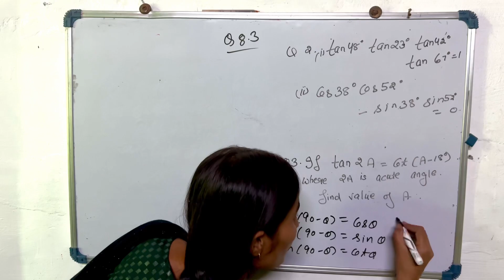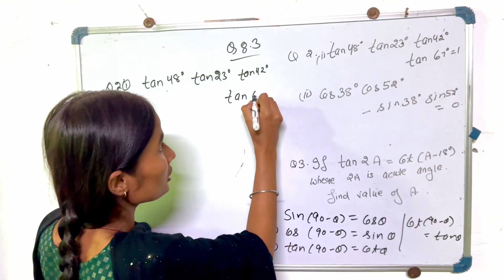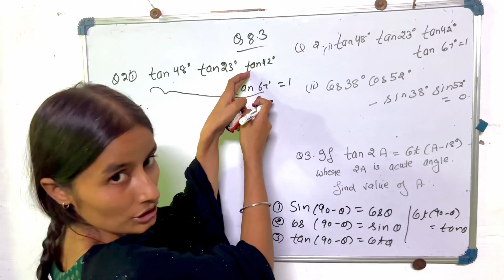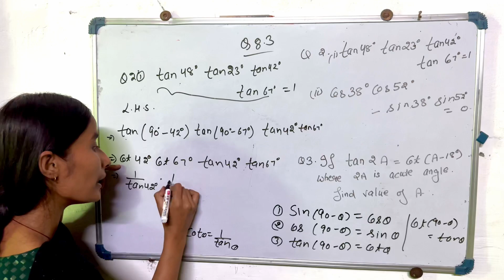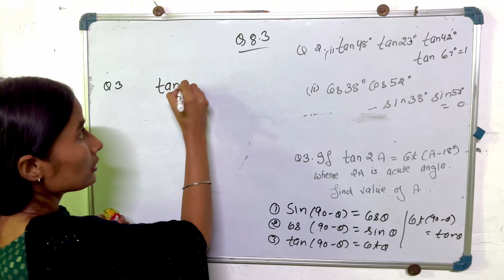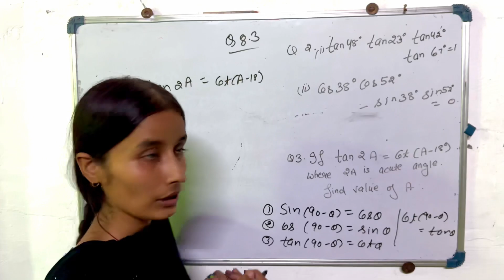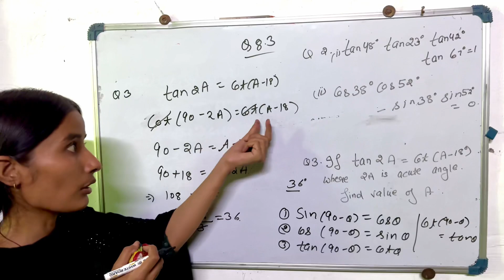Ex-8.3(Q2,Q3) Class-10 NCERT HBSE SOLUTION | introduction of trigonometry